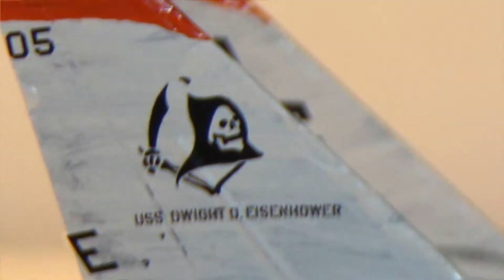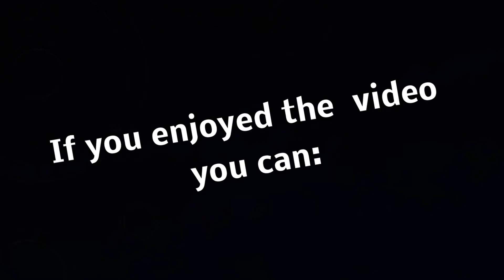Présentation de maquette: AW101 l'hélicoptère de Skyfall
Maquette 1/72 de Italérie
Images extraites du film.